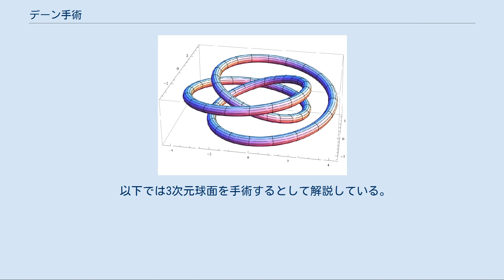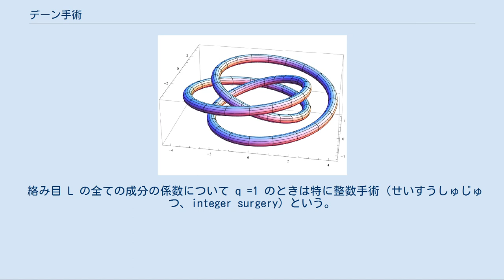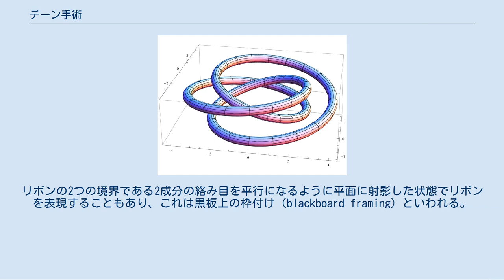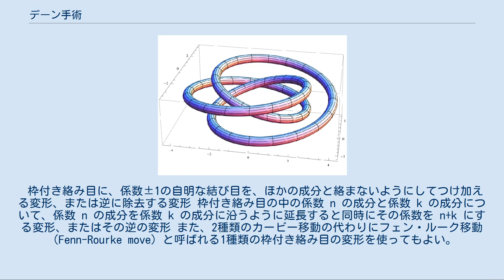デーン手術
デーン手術（デーンしゅじゅつ、Dehn surgery）とは、位相幾何学において、3次元多様体をその中にある結び目や絡み目の近傍の境界に沿って切り貼りして新たに3次元多様体を得るような手術のこと。
名前は数学者のマックス・デーンに由来する。
結び目・絡み目を利用して多様体を得る方法としてはほかに被覆空間によるものがある。
 以下では3次元球面を手術するとして解説している。
 三葉結び目状のトーラス。
このような曲面に沿って切り貼りを行う。
 まず K を3次元球面 S3 内の結び目とし、 p , q を互いに素または片方が0でもう片方が±1の整数とする。
 結び目 K の管状近傍として V をとる（これは結び目 K をほんの少しだけ太くしたものだと考えればよい）。
こうすると、管状近傍は K を中心曲線とするトーラス体となる（ただしそのトーラスは右図のように結ばれているかもしれない）。
 ここで S3 を管状近傍の境界であるトーラス面 T に沿って切る。
つまり、 S3 を、S3 からV の内部を取り除いた空間 S3/ Vo と V の2つに分けることを考える。
このとき、この2つの空間は境界としてトーラス面 T を共有していることになる。
 次に切り分けた2つの空間を、共有しているトーラス面 T 上の同相写像で貼り合わせることを考える（つまりこれら2つの空間の和集合で、同相写像で写りあうような境界上の点同士を同一視して得られる商空間を考える）。
こうして得られた多様体を M としたとき、多様体 M は結び目 K に沿ったデーン手術で得られた、という（できあがる多様体は3次元球面を切るときに使った結び目と貼り合わせるときに使った同相写像によってかわる）。
絡み目に対するデーン手術の場合は、各成分ごとに切り貼りを行うことになる。
 貼り合わせに使う写像として、∂(S3/ Vo) (=T) から ∂V (=T) への同相写像で、始集合 T のメリディアン曲線を終集合 T の（p , q）型トーラス結び目に写すようなものを使うような手術を、結び目 K に沿った係数（けいすう、framing index） p/q の有理手術（ゆうりしゅじゅつ、rational surgery）という（なお、q = 0のときは係数∞と定めておく）。
 絡み目 L に対して有理手術を行う場合は、各成分に係数をつけておき、それぞれについて上で述べたような切り貼りを行う。
以上から、絡み目 L と、その各成分に対する係数 r = p/q を用意すれば、それに対応する有理手術が定まることになる。
 絡み目 L の全ての成分の係数について q =1 のときは特に整数手術（せいすうしゅじゅつ、integer surgery）という。
連結で向き付け可能な任意の閉3次元多様体は、3次元球面へのなんらかの整数手術で得ることができる（ただし一意には定まらない）。
 各成分に係数を添えた絡み目を枠つき絡み目（framed link）とし、枠付き絡み目に対して添えられた各整数を係数としてその絡み目に沿った整数手術をすると考えると、整数手術は枠付き絡み目によって表現されると考えることができる。
 また、整数手術は何本かのリボン（アニュラス）によって表現することもできる。
まず、係数 p の結び目 K に沿った整数手術の場合を考える。
手術の際に貼り合わせに用いる同相写像 f によってメリディアンが写される先である（p ,1）型トーラス結び目は、そのトーラスの中心曲線（つまり管状近傍をとる前の元々の結び目 K）に沿って（トーラスのロンジチュードを基準として） p 回だけまわりながら1周する結び目となる。
つまり、この2つの結び目（中心曲線とトーラス結び目）を成分とする2成分の絡み目を考えると、その絡み数は p となる。
そこで、2つの成分を両端の境界とするリボンを考える（ただしそのリボンはひねられていたり結ばれていたりするかもしれない）。
すると、このリボンはひねりの回数（絡み数）として係数の情報を持っており、結ばれ方として元の結び目 K の情報を持っているため、枠付き結び目のかわりにこのリボンを使って手術を表すことができる。
 絡み目 L の場合も、同様にしてねじれたり結ばれたり絡まったりしている複数のリボンとして手術を表現することができる。
リボンの2つの境界である2成分の絡み目を平行になるように平面に射影した状態でリボンを表現することもあり、これは黒板上の枠付け（bla...